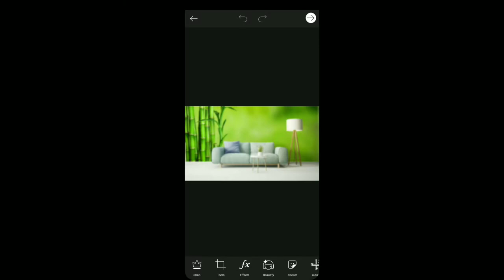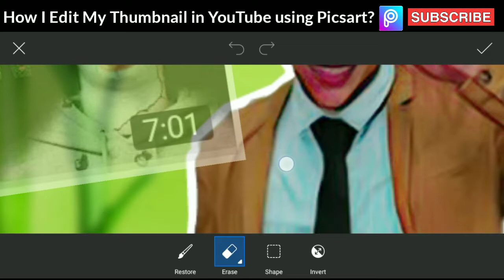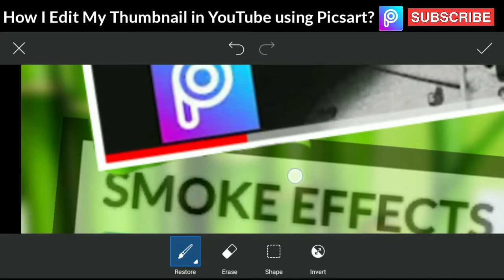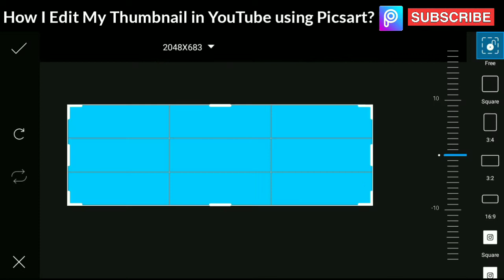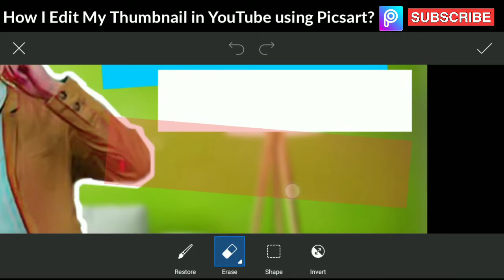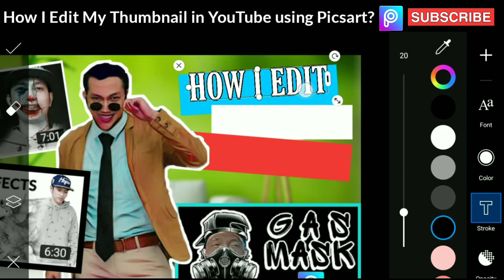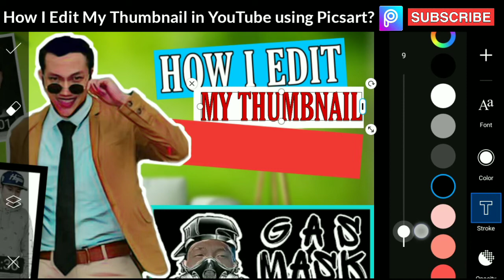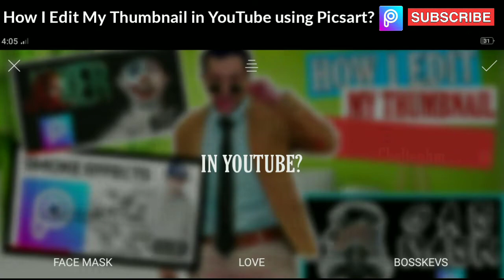PAANO KO GINAGAWA ANG THUMBNAIL SA YOUTUBE? | HOW I EDIT MY THUMBNAIL IN YOUTUBE?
Paano ko ginagawa ang Thumbnail sa YouTube?
HOW I EDIT MY THUMBNAIL IN YOUTUBE?